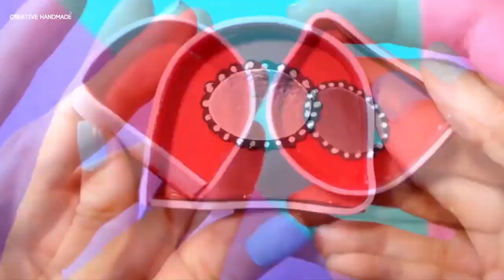7 đồ dùng học tập handmade mini | Creative Handmade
Các bạn đang xem: 7 đồ dùng học tập handmade mini